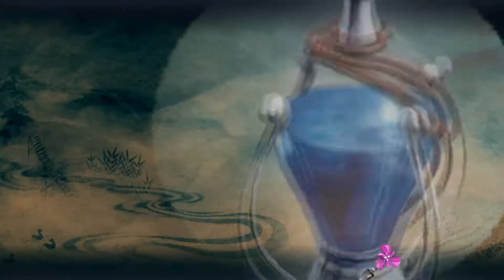NINJA GAIDEN Σ - on continu l'aventure - gameplay fr ps4 pro